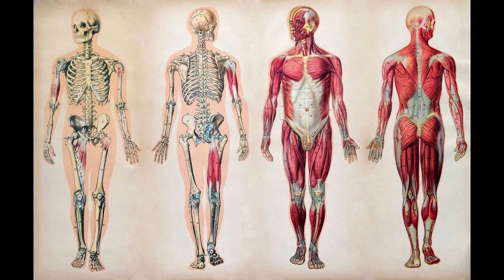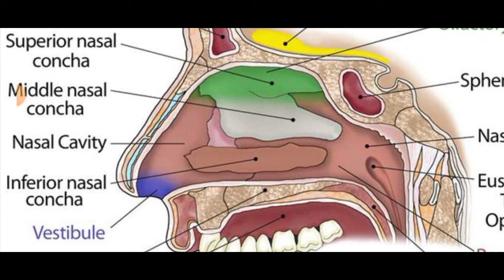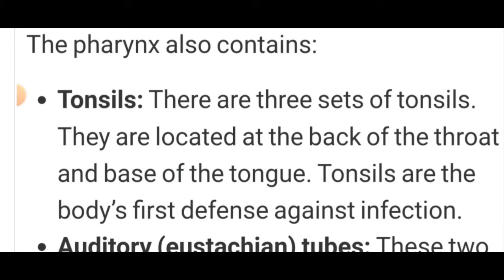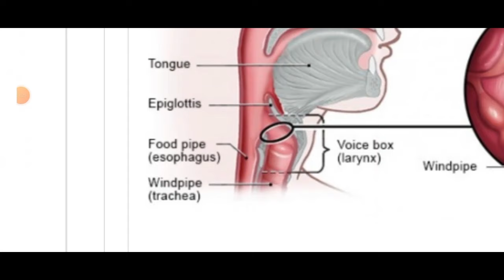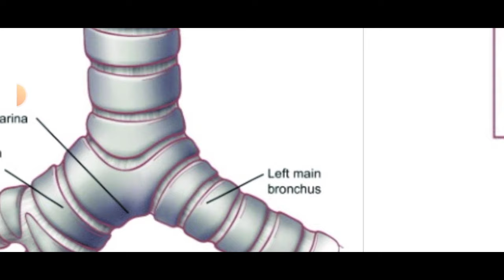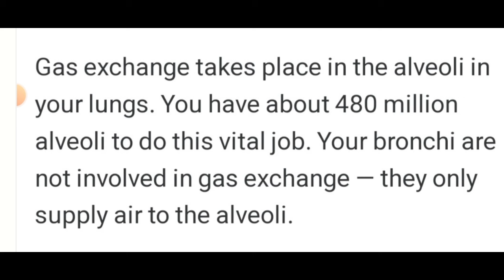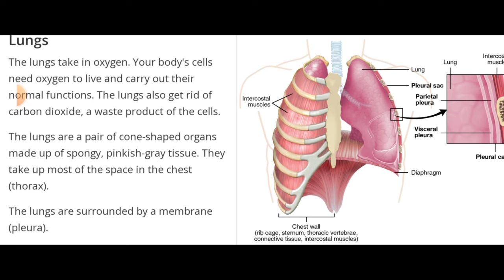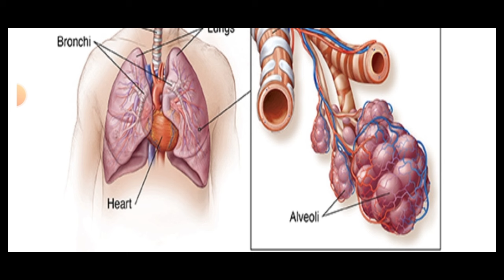Respiratory system in hindi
education Katta
Respiratory system kya hai
respiration
nose
larynx
pharynx
trachea
bronchi
alveolar
bronchial tree
inverted tree structure
function of respiratory system
    Allows you to talk and to smell.
    Warms air to match your body temperature and moisturizes it to the humidity level your body needs.
    Delivers oxygen to the cells in your body.
    Removes waste gases, including carbon dioxide, from the body when you exhale.
It consists of the:
    Nose.
    Mouth.
    Throat (pharynx)
    Voice box (larynx)
    Windpipe (trachea)
    Airways (bronchi)
    Lungs.
Hypertension tension kya hota he he
kese high bp ko measure kare
konse instrument rahate he.
brain stroke kya
heart Attack  tumor kese control kiya jata he
kyu hota he
kese high bp ko measure
kya Complications hote he high bp ki wajah se.
brain stroke kya
kidney diseases kya
heart Attack kya
kya karan he bp ke
ibs kya hota hai
Thyroid kese hota he
aak kidney ke side effect kya
bp ko kese mausure kare